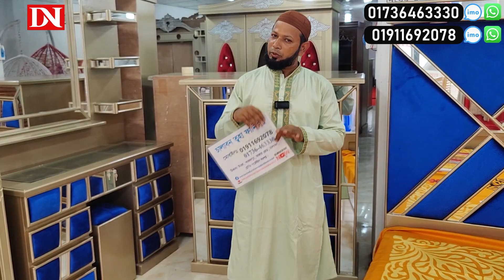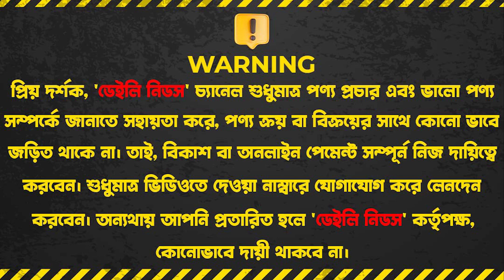২০২৪ এর সেরা ডিজাইন এর ফার্নিচার | Chalaban Furniture (সাথে ৫ সিটের সোফা সেট গিফট)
২০২৪ এর সেরা ডিজাইন এর ফার্নিচার | Chalaban Furniture (সাথে ৫ সিটের সোফা সেট গিফট)

চালাবন ত্বহা ফার্নিচার
উত্তরা, আজমপুর, মাজার রোড, চালাবন, চৌতি গার্মেন্টস সংলগ্ন।

Mobile:
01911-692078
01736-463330